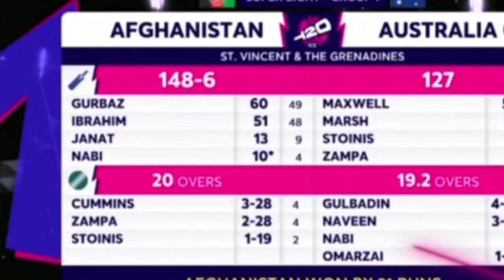Game on hai Afghanistan deserve semi final spot | Post match discussion by S akhtar and yunus khan